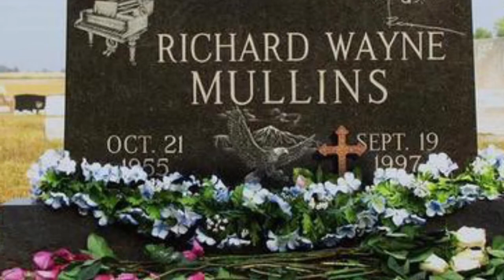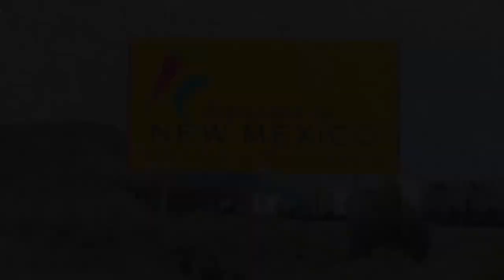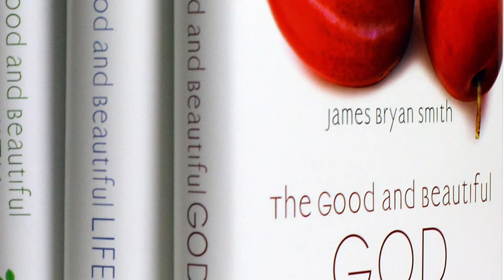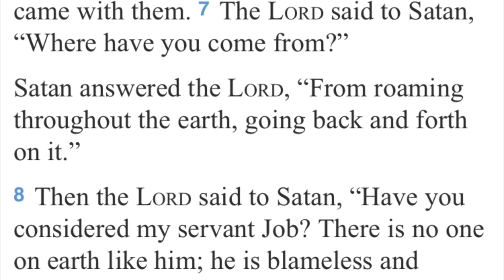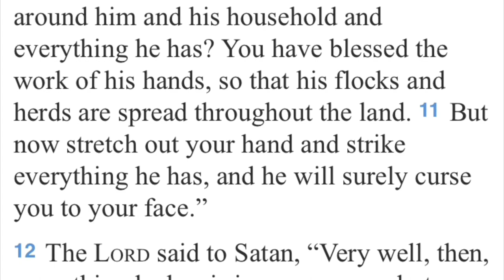Daily Video 28–“A Tale of Suffering”, Job 1-21, Interview with Mitch McVicker